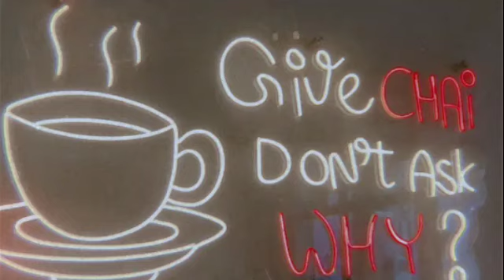don not open 18+